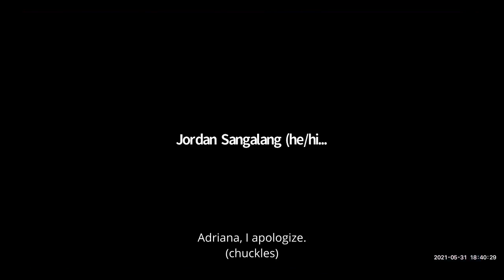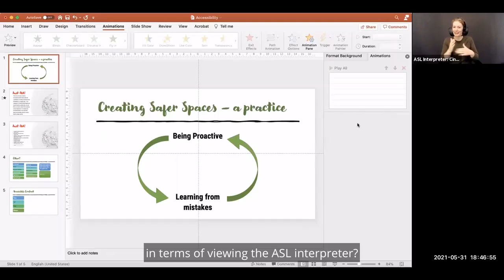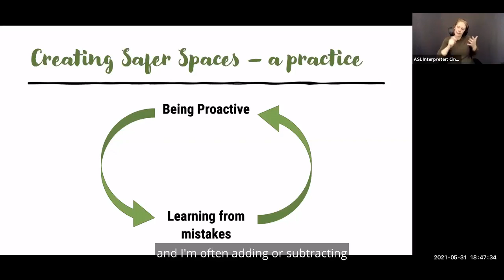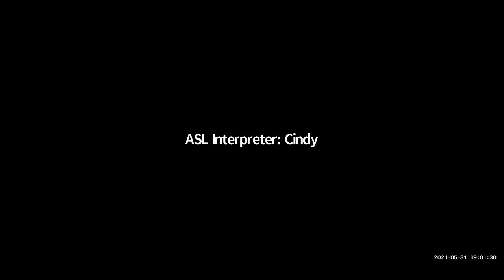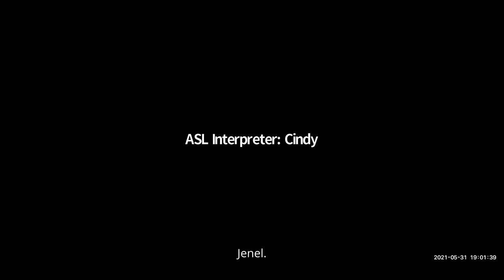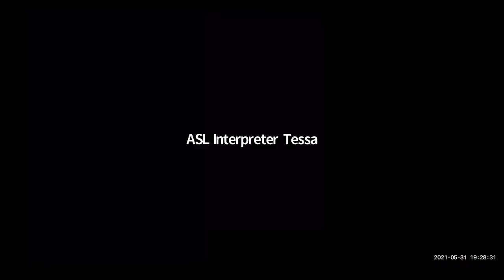Creative Accessibility A Panel with Deaf and disabled artists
What does access mean? What can access look like? Join Adriana Alarcón (curator and artist), Jordan Sangalang (Deaf Performer) and Cheryle Broszeit (Deaf photographer) as they discuss their experiences within the art world. Find out the types of accommodation that artists who are Deaf/disable need to participate in the arts and how their lived experiences reflect in their artwork.